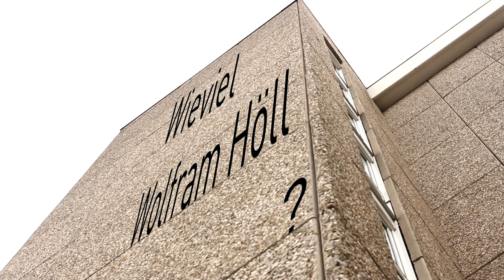Wolfram Höll über 'Und dann'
Wie geht ein Kind mit dem Verlust seiner Mutter um? Das mehrfach prämierte Stück 'Und dann' versetzt den Zuschauer in die (alb)traumhafte Erinnerungswelt, das Trauma eines Kindes, dem ein entscheidender Teil abgeht: sie. Mit der Inszenierung des Schauspiel Leipzig ist Wolfram Höll erstmals für den Mülheimer Dramatikerpreis nominiert.